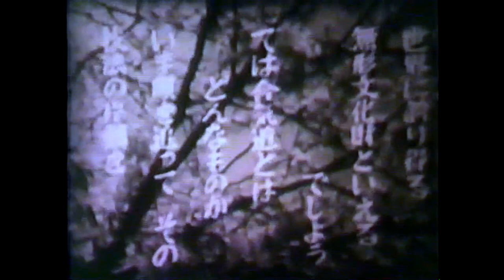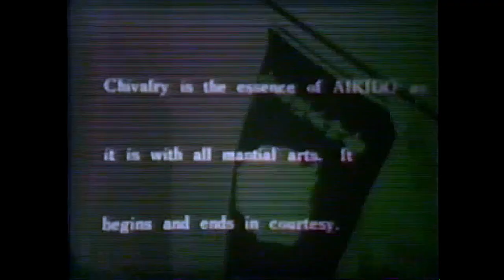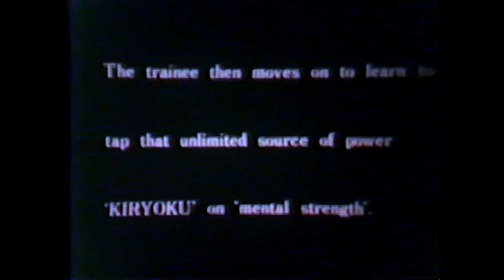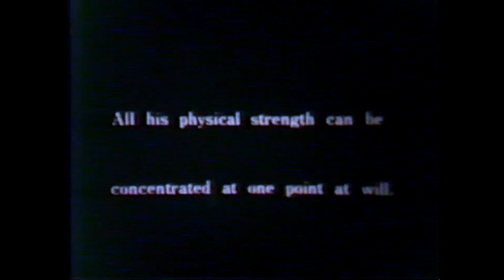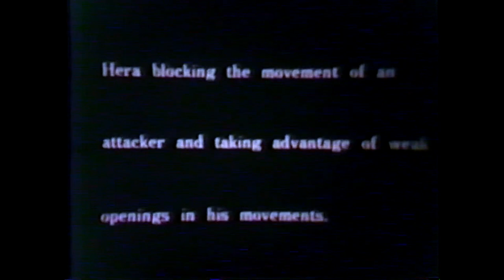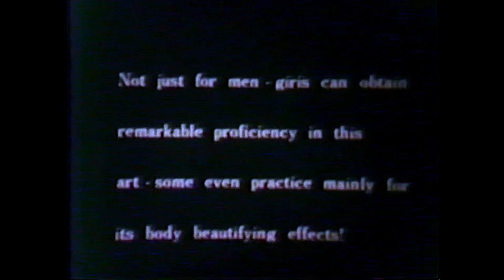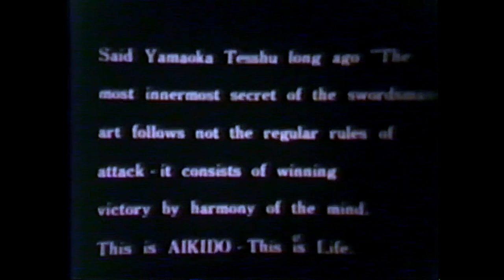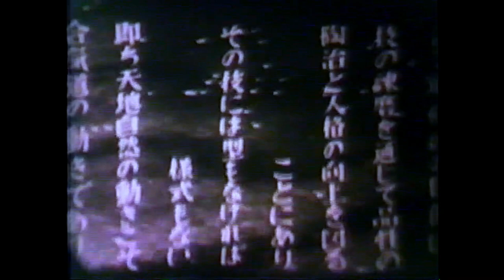Master Gozo Shioda "Early Aikido Film "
Early Aikido film featuring Master Gozo Shioda. Look for Robert F. Kennedy then Attorney General of the United States at 17:20 attending an Aikido demonstration with his wife.